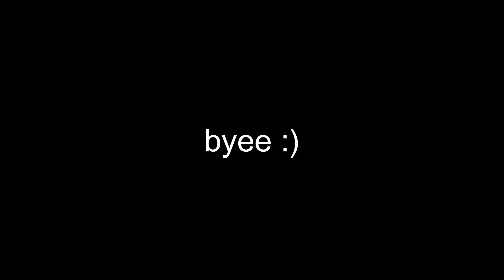Rise Up a block cluth montage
hi :)

_-_-_-computer specs_-_-_-

Cpu:Ryzen 5 5600G
Ram:16GB
Gpu:rtx 3060
    _-_-_-Music_-_-_-

 1. TheFatRat - Rise Up
 2.
 3.

 My setup

Kain 122
Model o